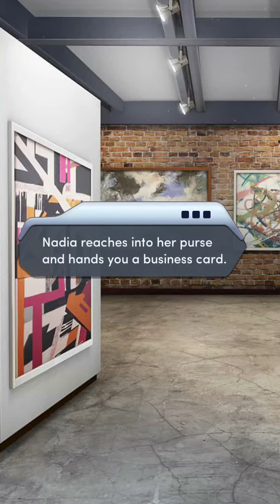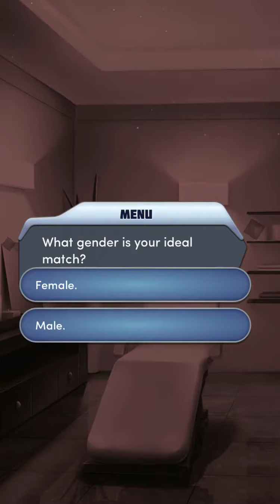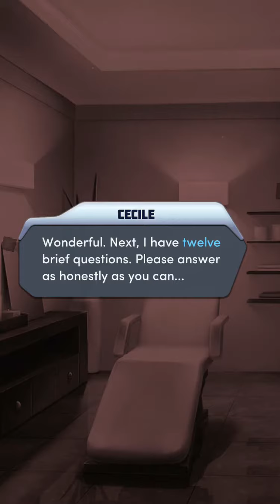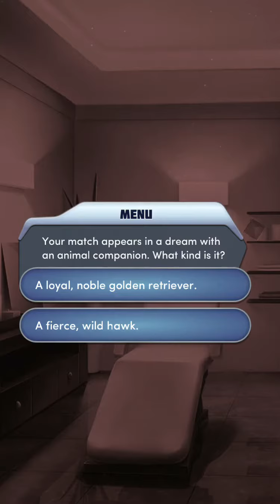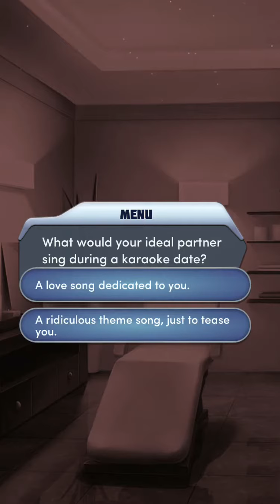💎 Choices: Perfect Match 🧩 Bk1 Ch 1 - True Love Guaranteed👌🏼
“You’ve got accepted by Eros: an exclusive matchmaking service which guarantees that they can find your perfect match. But is true love too good to be true?” Fill the questionnaire and prepare for a date with your ideal partner!
MC: Rita (Kai) Park
Meet potential Love Interests: Damien, Hayden (your perfect match)
Meet other characters: Nadia (MC’s cousin), Steve (her boyfriend), Cecile Contreras (head of matchmaking company)